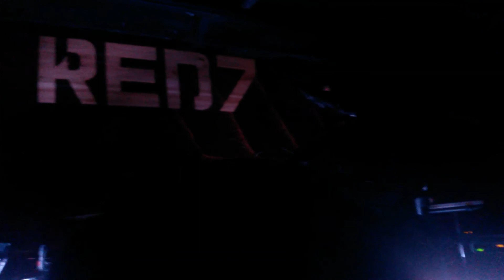Zola Jesus - Taiga + Dangerous Days @ Red7 , Austin ,Tx, 020315